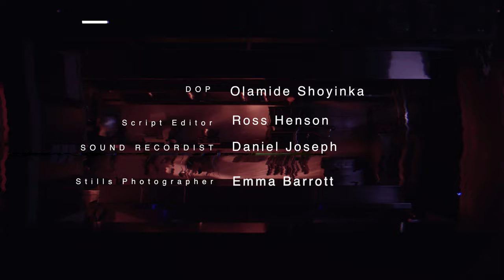Fate Takes The Wheel (2023) | Award Winning Short Film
Prepare to be captivated by the enigmatic world of 'Fate Take the Wheels,' a short film that's both mesmerizing and thought-provoking. Follow our intriguing characters on a journey of unexpected meetings and chance encounters, leading them towards a romance that's anything but ordinary. With a touch of mystery and an open-ended storyline, this film will keep you guessing and leave you pondering the power of fate.

Cast & Crew:

Adam - Ross Henson (IG & Twitter: @rosshenson)
Jessica - Felicity Green
Lucy - Annabella Rich (IG & Twitter: @annabellarich.actor)
DOP - Olamide Shoyinka (IG & Twitter: @olamide_shoyinka_dp)
Sound Recordist - Daniel Joseph (IG & Twitter @dan.does.funny)
Stills photographer - Emma Barrett (IG & Twitter: @emmabarrott)